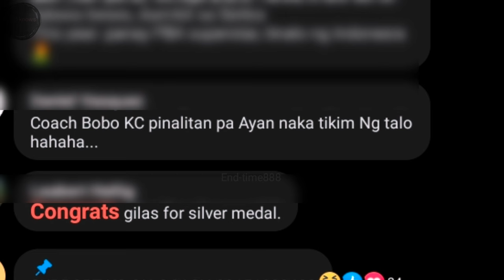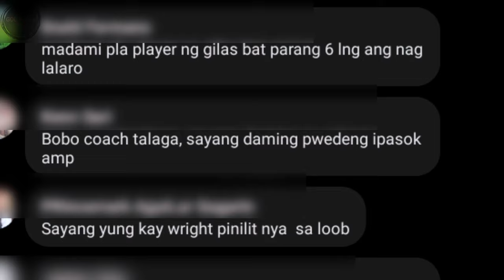GILAS PILIPINAS VS INDONESIA ANG BANGUNGOT NA PAGKATALO ANO ANG NANGYARI | SEA GAMES 2022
Edited by endtime888
AG DAMON PRODUCTION